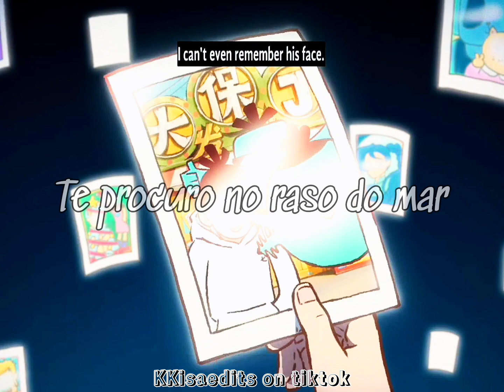menino sem olhos - (scissor seven)